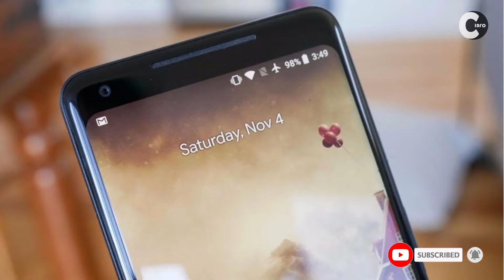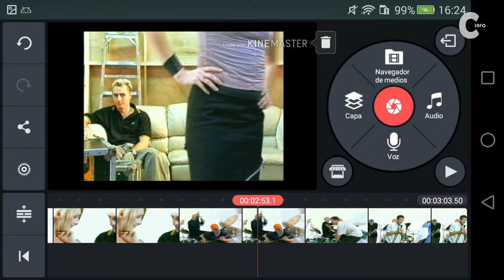🛠Cheapest Setup For Start YOutube Channel || Minimum Budget youtube Setup ||Everything Under 500/-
namaskar dosto,
is video me meine bataya ki aap agar youtube channel start karna chahate ho,to aapke liye kam se kam budget me ek setup for your youtube channel. umeed hai ki apko ae video pasand aye hogi...

my setup:
LAPTOP(acer aspire 5)
Mic(boya M1)